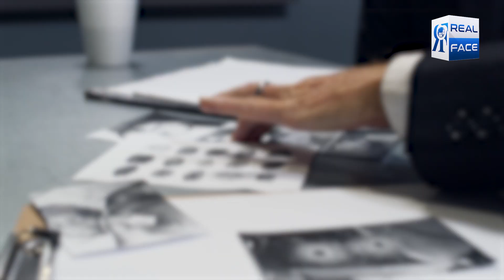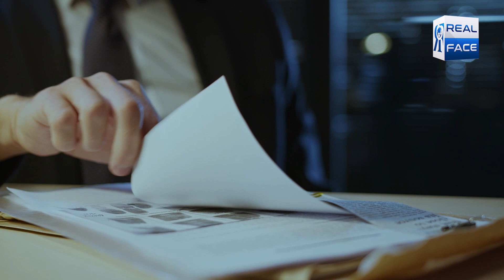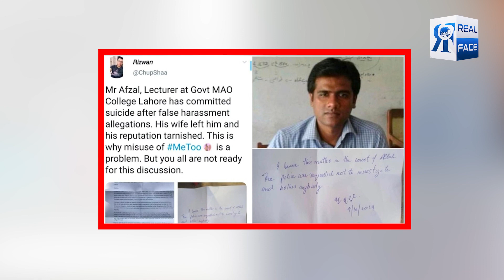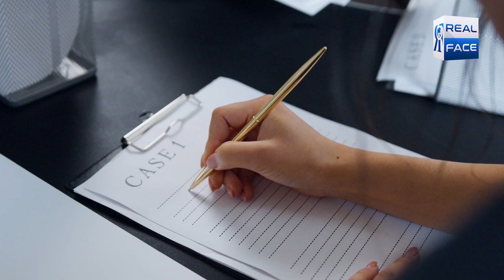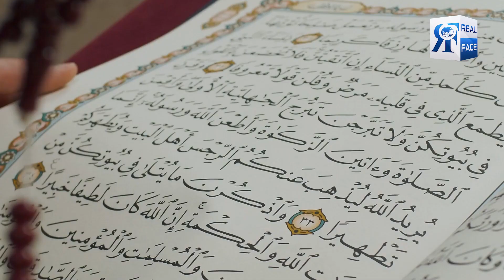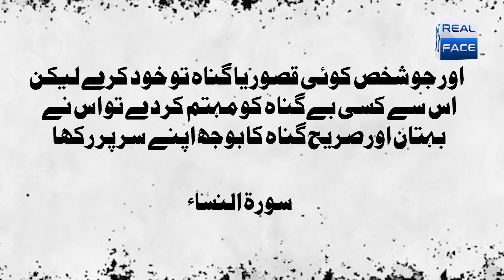Aurtain Mardon Ko Jhutay Ilzamaat ke Zariye Kaisay Tabah karti Hain | Real Face Media